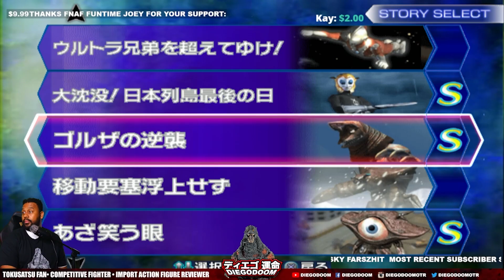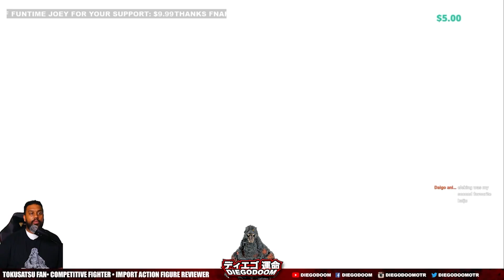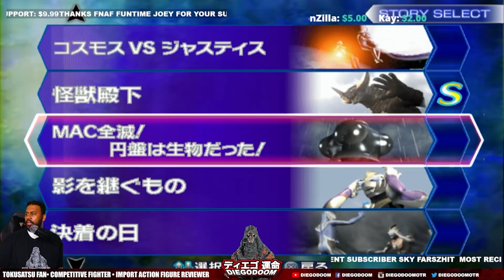I'M SO ANGRY - ULTRAMAN FIGHTING EVOLUTION 3 RAGE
I encounter some nonsense in Ultraman Fighting Evolution 3. Enjoy!